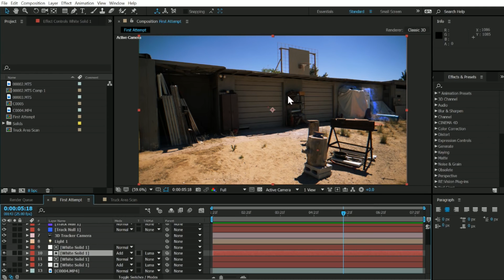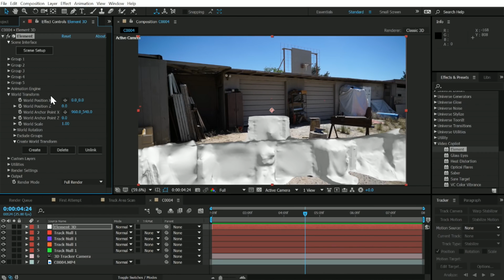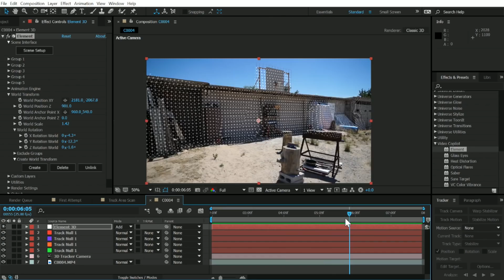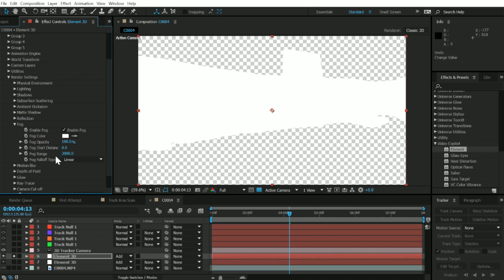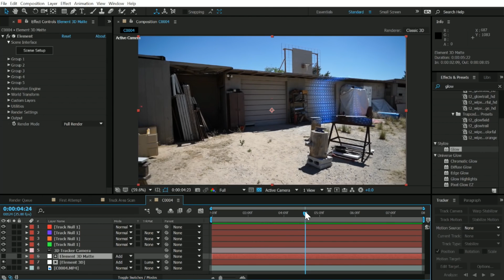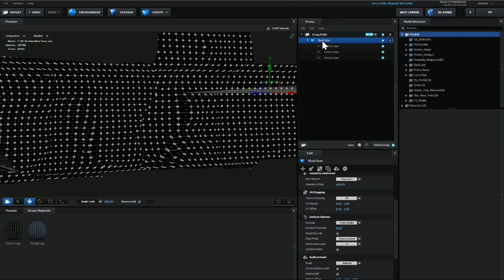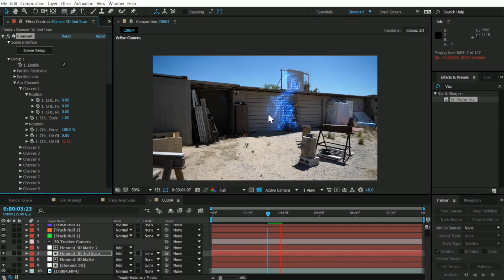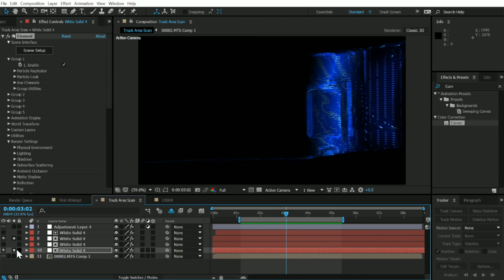3D Evironment Scan Tutorial with Element 3D | After Effects by Francis Check